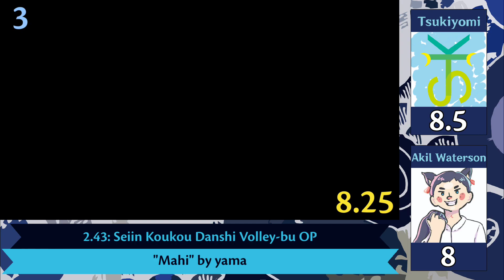Top Anime Openings & Endings Song | yama (feat.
Akil Waterson/Admin Yami he a member from Cleansound Studio and he has God of Anime (Dewa Anime) Titles

AVG:
@Tsukiyomiid: 9.07
@AkilWatterson: 6.86